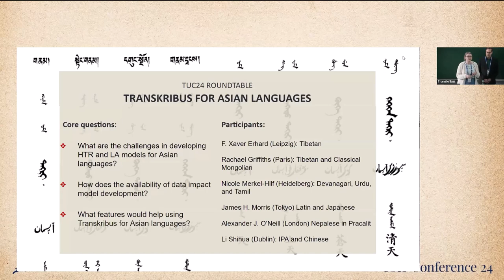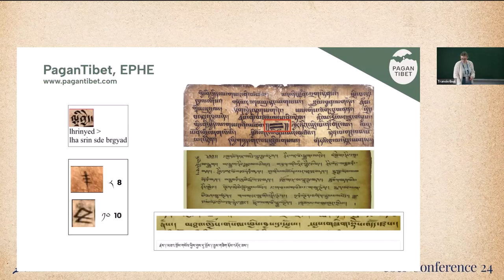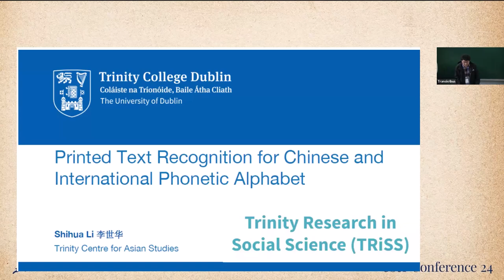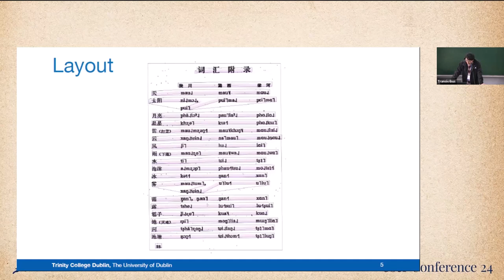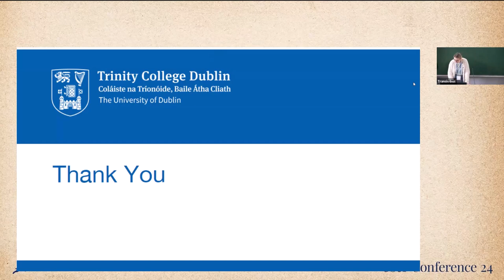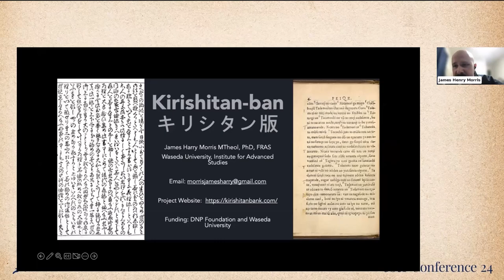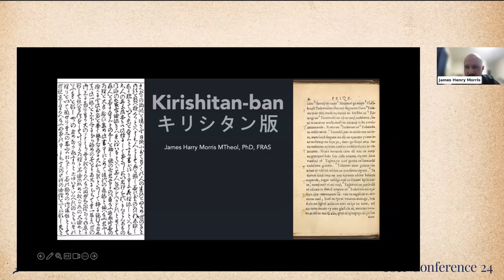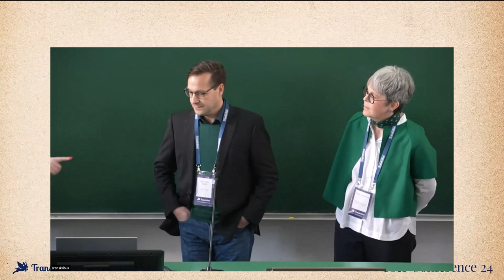Round Table: Transkribus for Asian Languages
In this Round Table the topic of Transkribus for Asian languages is discussed by Rachael Griffiths (École Pratique des Hautes Études), Franz Xaver Erhard (Leipzig University), James Henry Morris (Waseda University), Alexander O'Neill (SOAS University of London), Li Shihua (Trinity College Dublin) and Nicole Merkel-Hilf (Heidelberg University Library).

The Round Table was part of the Transkribus User Conference 2024. To find out more about future events and webinars, please check our website or social media channels.

🔍 Why Transkribus?
Transkribus is not just a tool; it's a gateway to unlocking historical narratives, preserving them for future generations. Whether you're a professional historian, a student, or an enthusiast in the field of digital archiving, this platform offers an unparalleled experience in digitising and transcribing historical documents.

🔗 Useful Links:
Transkribus Web App: app.transkribus.eu